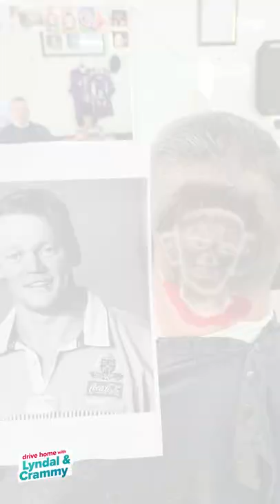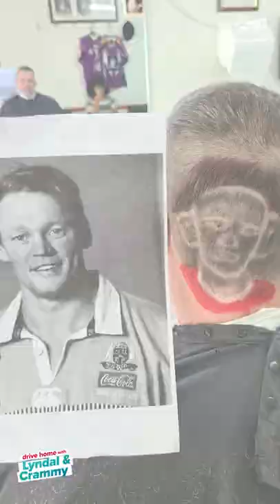Crammy got Rod Wishart on his head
Sooo... Crammy got Rod Wishart SHAVED into the back of his head 🤦‍♀️